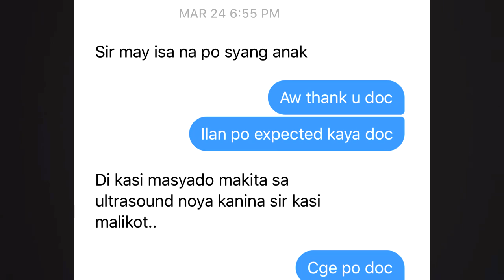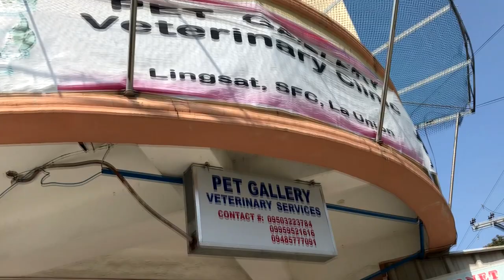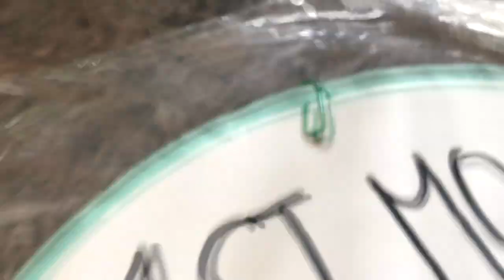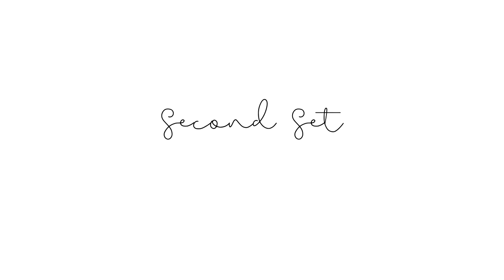PUPPY PHOTOGRAPHY IDEAS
Puppy photography ideas you can try this quarantine